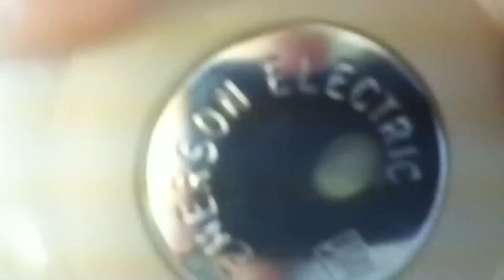52" 3-Blade White Emerson Heat Fan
Emerson Heat Fan model HF352W I purchased NIB off of eBay. Coming soon: 52" 3-blade Brown  Emerson Heat Fan, Hunter R-52 (possibly)